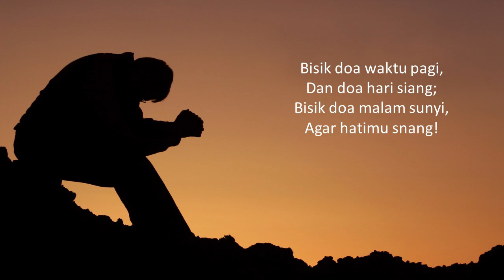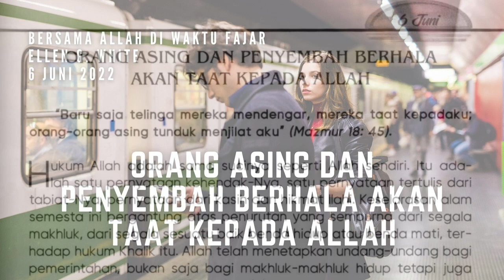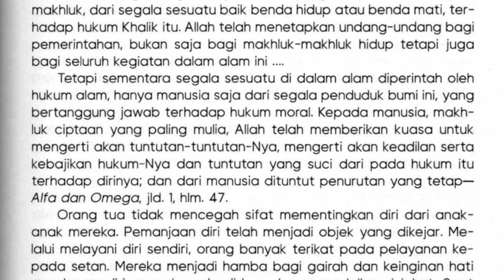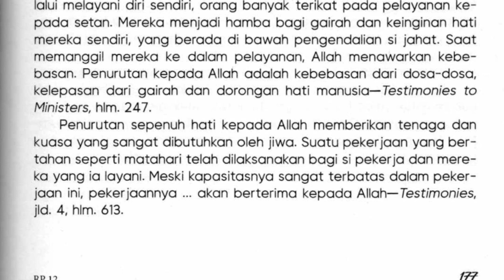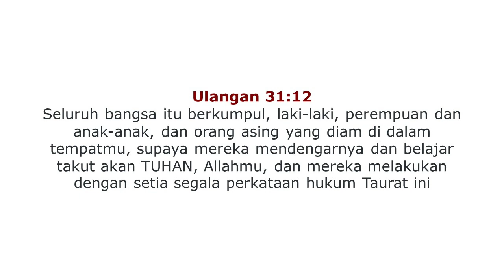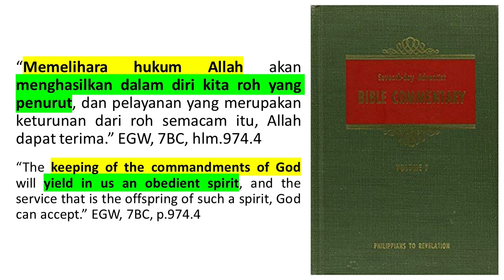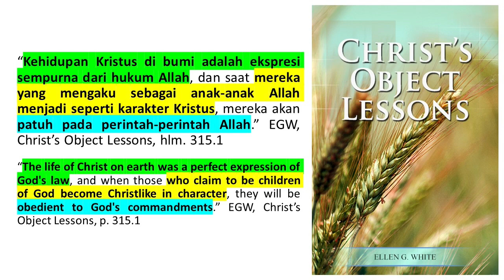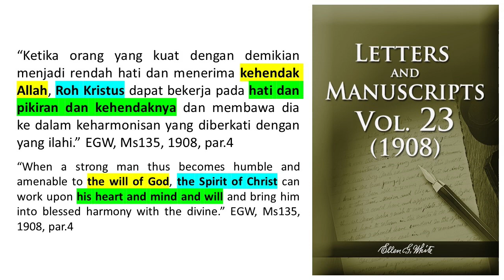Renungan Pagi - Bersama Allah di Waktu Fajar - 6 Jun 2022 - Orang Asing akan Taat Kepada Allah